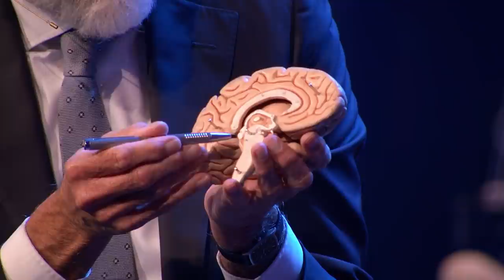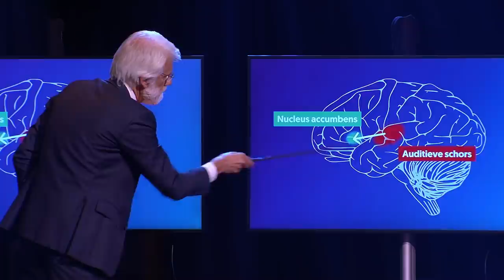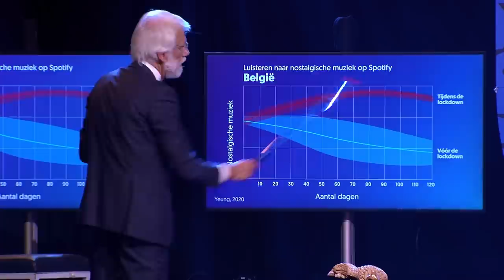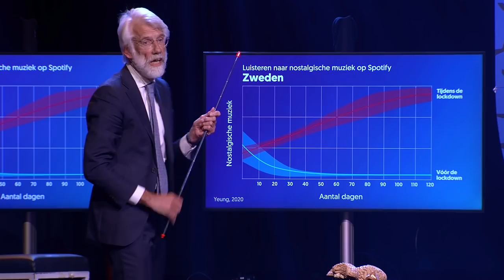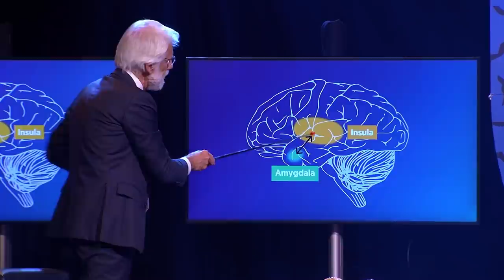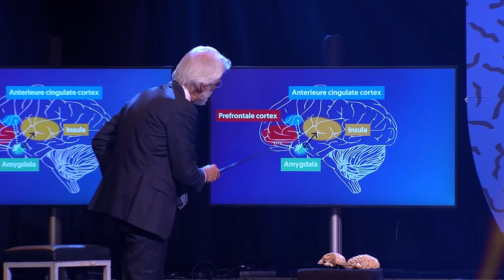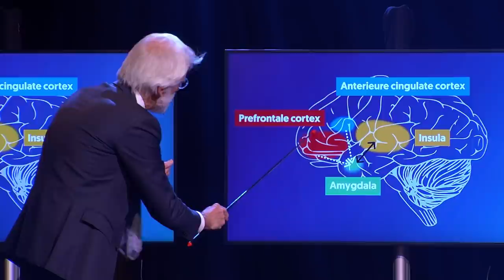Waarom krijg je soms kippenvel van muziek? - Erik Scherder & Typhoon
Je zet je favoriete nummer op en boem: er trekt een rilling door je lijf. Waarom kan muziek je soms zo raken? Op die vraag proberen hoogleraar neuropsychologie Erik Scherder (Vrije Universiteit Amsterdam) en artiest Typhoon een antwoord te vinden. Daarnaast bestuderen ze in dit college hoe muziek mensen bij elkaar brengt.
(Opgenomen op 6 september 2021 in poptempel Paradiso tijdens 'The Science of Music' van de Universiteit van Nederland.)
Hoofdstukken
00:00 Intro
00:25 MUZIEK: Hemel valt
02:26 Kippenvel
07:39 Verwachting
08:42 MUZIEK: Zandloper
13:29 MUZIEK: Masra jam
17:31 Nostalgie
19:13 MUZIEK: Let it be
24:04 Muziek verbindt
31:21 MUZIEK: Iedereen is van de wereld
33:22 Ritme verbindt
36:08 MUZIEK: Zandloper
De volgende nummers komen in dit college voorbij:
“Hemel valt”
Schrijvers: Typhoon (Glenn de Randamie) en Dries Bijlsma
Uitgevoerd door: Typhoon (Glenn de Randamie) en Romano Wijnstein
Label en jaartal origineel: Top Notch, 2014

“Zandloper”
Schrijvers: Typhoon (Glenn de Randamie), Ricardo McDougal, André Manuel, Dries Bijlsma
Origineel door: Typhoon (Glenn de Randamie), Rico, André Manuel

“Masra jam”
Schrijvers: Typhoon (Glenn de Randamie) en Romano Wijnstein
Jaartal origineel: 2021 (nog niet uitgebracht)

Schrijvers: John Lennon, Paul McCartney
Origineel door: The Beatles
Label en jaartal origineel: Apple Records, 1970

“Iedereen is van de wereld”
Schrijver: M.J. Lau
Origineel door: The Scene
Label en jaartal origineel: Mercury, 1990